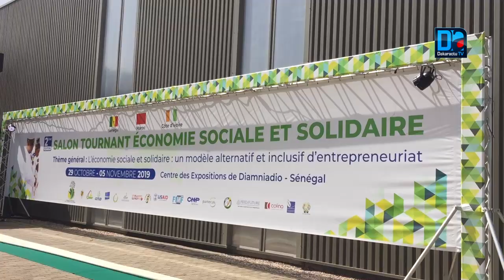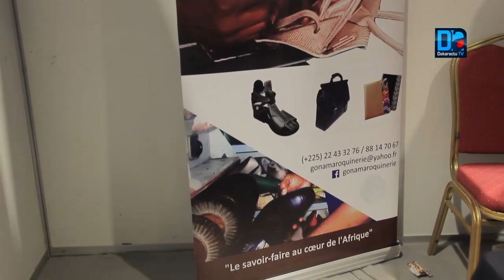STESS/J6: « Ce salon est une rencontre d’échange d’expériences basée sur les relations de fratern